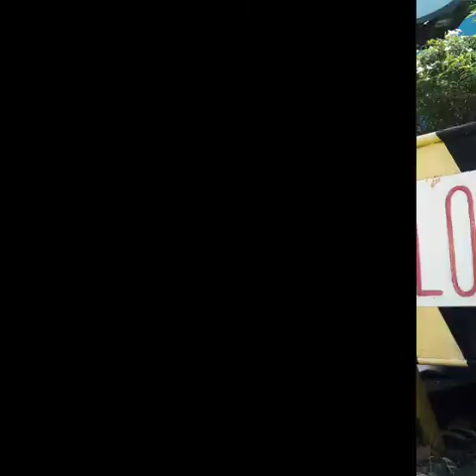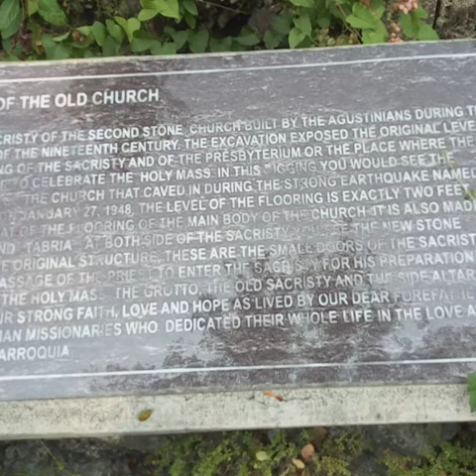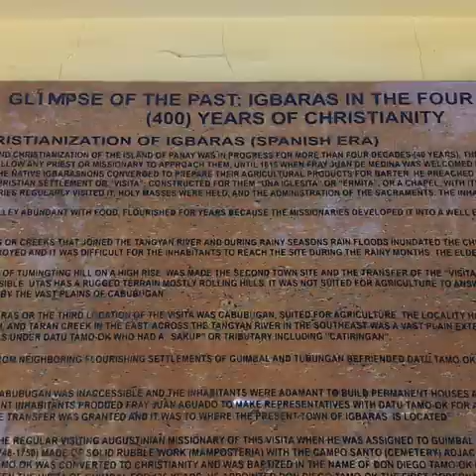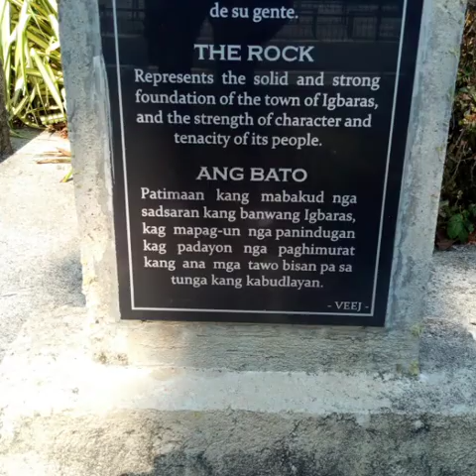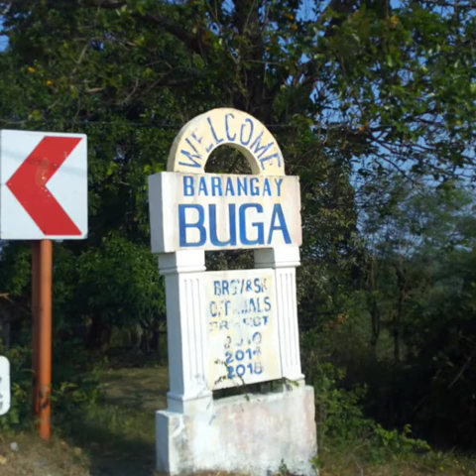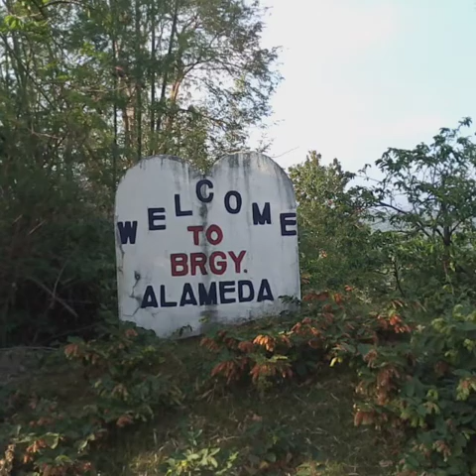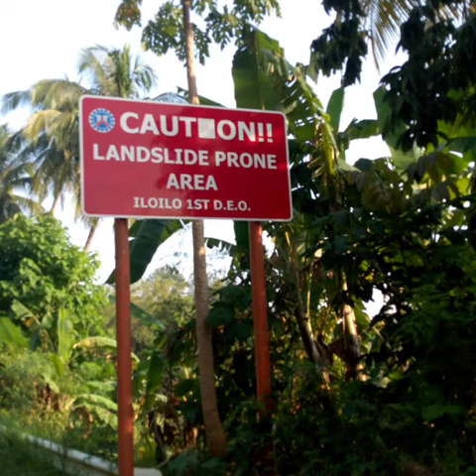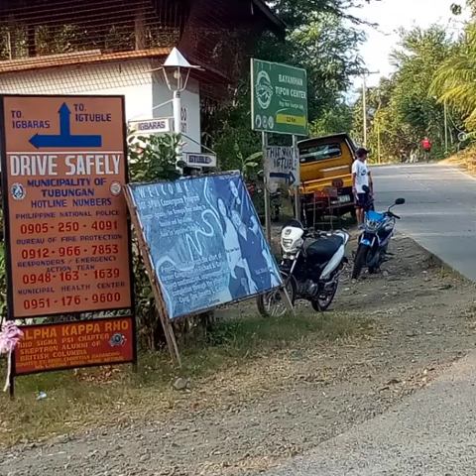IGBARAS-TUBUNGAN-TIGBAUAN SOLO RIDE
one of my  wildest ride ever